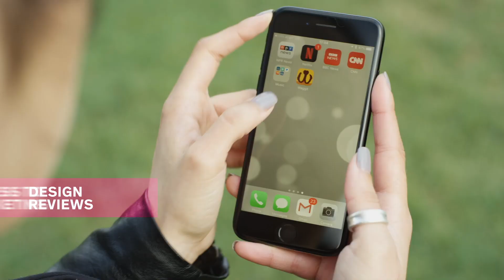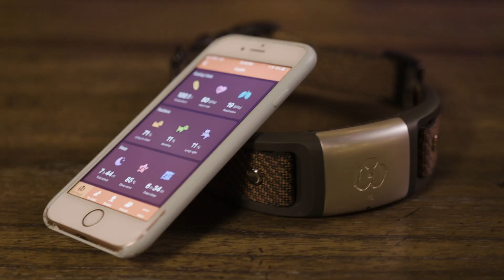Learn about the Arrow Certification Program Benefits & Engineering Support